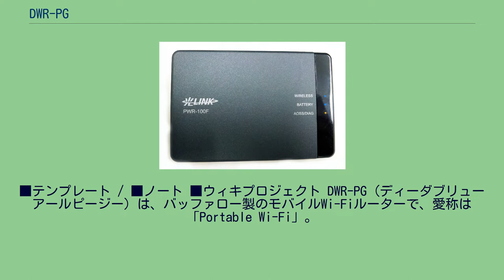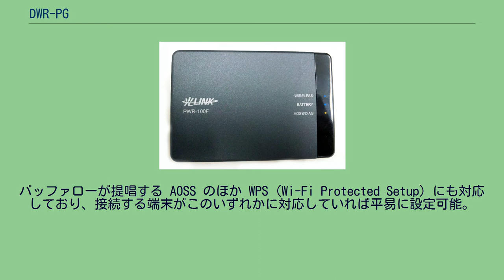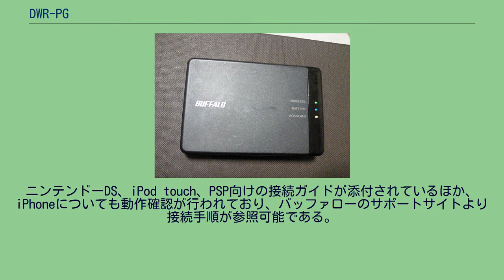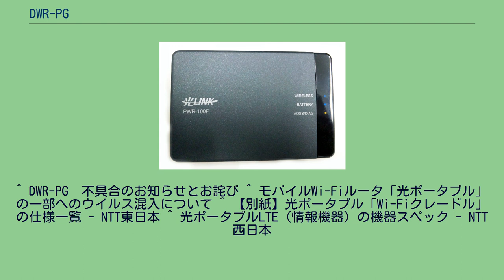DWR-PG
携帯電話端末_(バッファロー)
■テンプレート / ■ノート ■ウィキプロジェクト DWR-PG（ディーダブリューアールピージー）は、バッファロー製のモバイルWi-Fiルーターで、愛称は「Portable Wi-Fi」。
NTTドコモのFOMA回線が利用できるほか、公衆無線LAN接続や、自宅のADSL回線や光ファイバー回線などを使ったWi-Fi通信が可能である。
また、同機種はNTTドコモブランドでBF-01B（ビーエフゼロいちビー）という名称でも販売されている。
本製品はバッファローとNTT-BPのと共同で開発が進められていた。
2009年中の発売を目指していたが、モニター試験中に発熱が問題となり、設計をやり直したため、発売が2010年6月まで延びた。
携帯電話網はFOMAしか利用できないSIMロック製品であるが、NTTドコモブランドではなく、メーカーブランド商品として発売された。
モバイルルーター機能としてFOMAハイスピード網を利用することができ、ダウンリンクがHSDPA7.2Mbps、アップリンクでHSUPA5.7Mbpsの通信が利用可能。
Wi-Fi機能を搭載したノートパソコンやiPadを外出先でもNTTドコモ網で利用することができる。
また、本端末には自宅の光回線やADSL回線に接続するためのクレードルが同梱されており、本体を差し込むことでWi-Fiブロードバンドルーターとして利用可能である。
3G回線とWi-Fi回線の切り換え機能があり、公衆無線LANエリアに入ると、FOMA回線から公衆無線LAN回線に自動的に切り替わる。
設定画面上の「かんたん設定」から設定可能な公衆無線LANサービスは、docomo Wi-Fi、フレッツ・スポット、ホットスポット、FREESPOTの4種類。
手入力が必要ではあるが、これ以外のサービスを指定することもできるうえに、自宅ですでに構築済みのWi-Fiネットワークにも接続可能である。
ユニークな機能としては、microSDカードを使ったコンテンツの自動アップロード・ダウンロード機能がある。
アップロード機能はFlickrやフォト蔵、Picasaウェブアルバムなどでの利用が、ダウンロード機能はポッドキャストなどでの利用が想定されており、それぞれの手順がリファレンスガイドに掲載されている。
なお、ダウンロードしたコンテンツは本体の mini USB ポートや管理画面上から参照することができる。
3.7V、1880mAhという大容量のバッテリーを搭載しており、連続通信時間は6時間と長い。
バッファローが提唱する AOSS のほか WPS (Wi-Fi Protected Setup) にも対応しており、接続する端末がこのいずれかに対応していれば平易に設定可能。
NTT東日本が、光ポータブルというサービス名称で、フレッツ光契約者に対し、本端末のNTT東日本ブランドのOEM機であるPWR-100D（NTTドコモSIMロック版・タイプA）とPWR-100F（SIMロックフリー版・タイプB）をいずれも月額315円にてレンタルしている。
PWR-100Fは、UMTS・BandIXに対応しているため、イー・モバイルのEM chipにも対応している（当初、NTTドコモおよび他社については検証していないため、動作保証はできないとしていたが、後に、一部のMVNO事業者とドコモについては動作確認を行ったことを明らかにした。ただし、ドコモUIMカードの利用については、アップデート実施を推奨している）。
NTTドコモは、BF-01Bとして2010年9月25日に発売をした。
同時アクセス数は6台までとなる。
ニンテンドーDS、iPod touch、PSP向けの接続ガイドが添付されているほか、iPhoneについても動作確認が行われており、バッファローのサポートサイトより接続手順が参照可能である。
東京無線タクシーでは、2010年12月3日より、タクシーにBF-01Bを搭載し、タクシー内で利用客がWi-Fiを利用できる施策を始めている。
^ 光ポータブル　「PWR-100F」（SIMフリー版）|バージョンアップ情報 - NTT東日本 ^ ドコモブランドのモバイルWi-Fiルータ「BF-01B」、9月25日発売 ^ 「日本Wi-Fi化計画」始動：ドコモ、東京無線タクシー約820台にモバイルWi-Fiルーターを設置
^ DWR-PG　不具合のお知らせとお詫び ^ モバイルW...